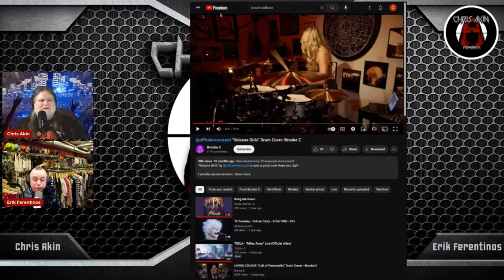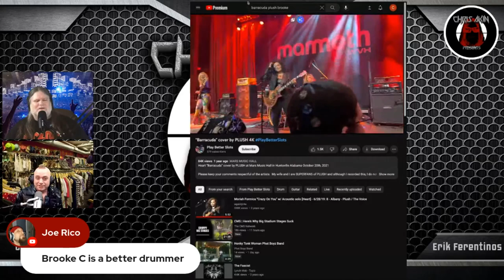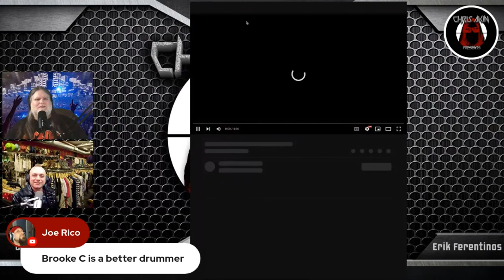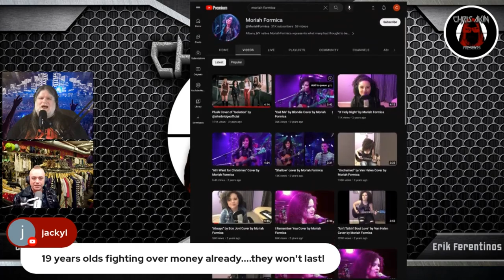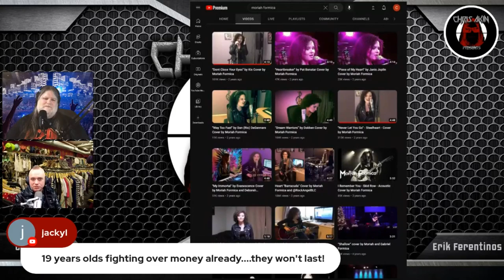CAP | Who's The Better Plush Drummer - Faith Powell or Brooke Colucci?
On this episode of CHRIS AKIN PRESENTS..., Chris and Erik talk further about Plush after their interview with guitarist Bella Perron. They talk about the change at drummer from the well known social media sensation Brooke Colucci to the more unknown Faith Powell. Following, they talk about a special Saturday edition of CHRIS AKIN PRESENTS that will be happening with a live interview with guitarist Nita Strauss. Finally, they end with Chris telling a story about McDonalds failing at the drive thru.